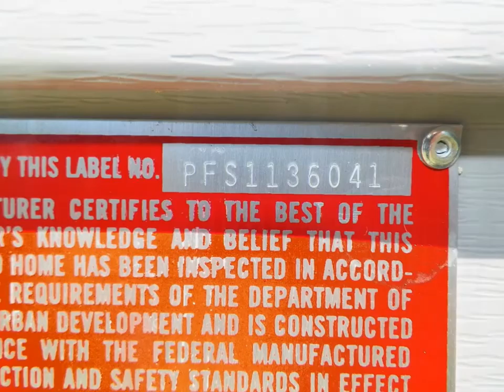Anatomy of a Manufactured Home